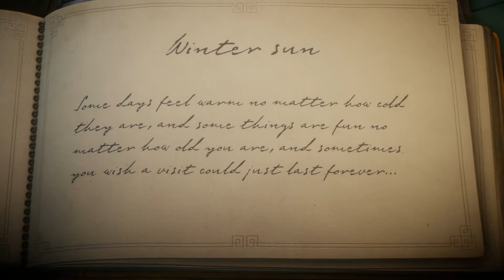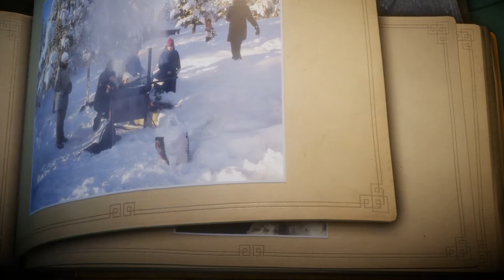Unravel [PS4] Прохождение #9 Winter sun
Прохождение игры Unravel на Sony Playstation 4. Winter sun.

Поблагодарить канал можно тут -